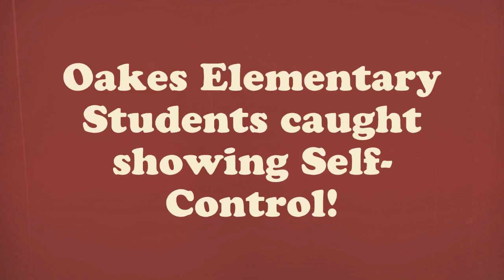OES Demonstrating the Words of the Month: Self Control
Check out the video of Oakes Elementary Students demonstrating December's words of the month: Self Control.